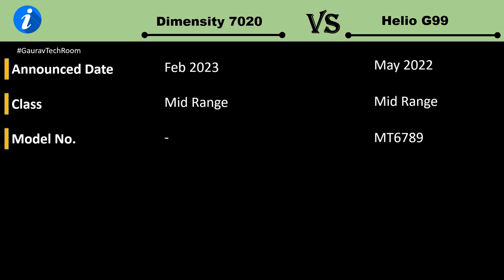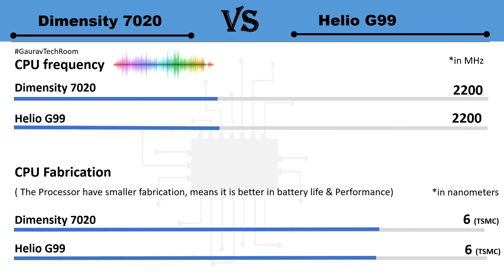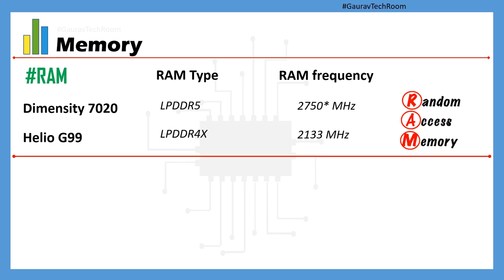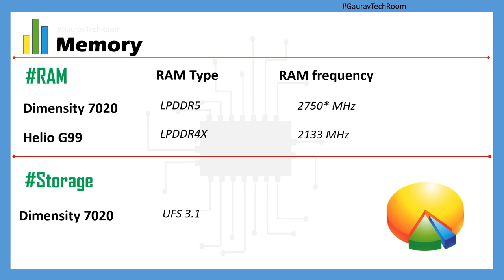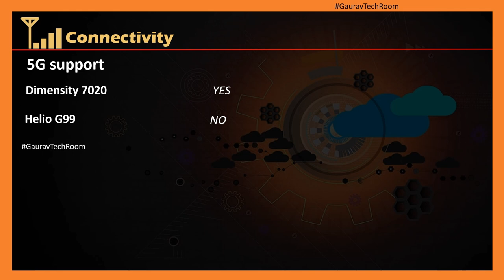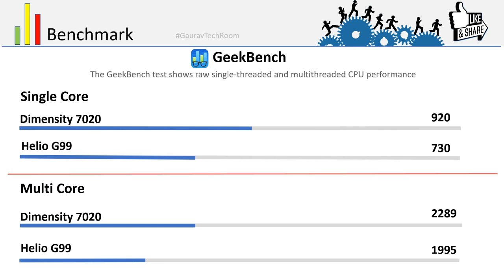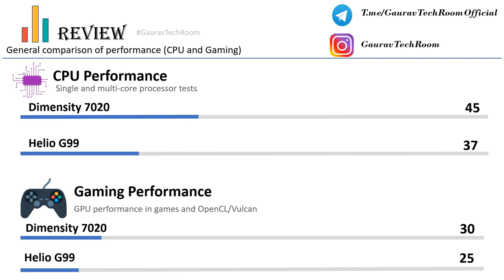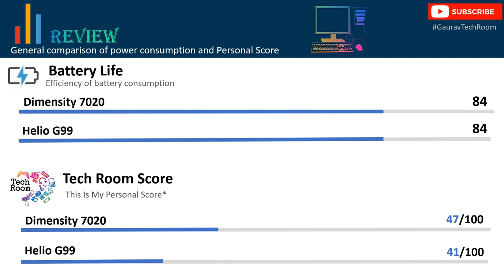Helio G99 VS Dimensity 7020 | Which is best?⚡| Mediatek Dimensity 7020 Vs Helio G99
Helio G99 Vs Dimensity 7020 | Dimensity 7020 Vs Helio G99 | Helio G99 Vs Mediatek Dimensity 7020 | Dimensity 7020 Vs Mediatek Helio G99 |

Dimensity 7020 is used in Motorola G54 5G
Helio G99 is used in Realme 10 and Readmi 11 prime 4G

in this video I'm also talking about Motorola G54 Gaming, Motorola G54 Antutu benchmark, Motorola G54 Geekbench
Realme 10 Gaming(free fire, BGMI,Call of Duty mobile), Realme 10 Antutu, Realme 10 Geekbench.
btw my video is related to both Motorola G54 & Realme 10 Processors

Mediatek Helio G99 Vs Mediatek Dimensity 7020 FHD 1080p Comparison In Hindi

G99 Vs D7020 FHD 1080p.mp4